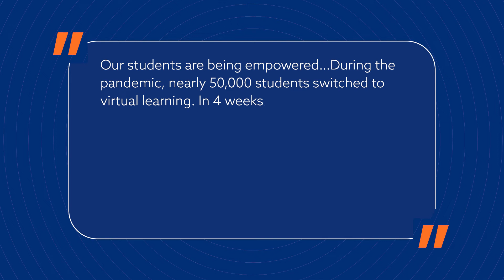Wichita Public School District: An NEC NETWORK CONNECT MS Teams Case Study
Discover how in just 4 weeks at the start of the pandemic, NEC helped the Wichita Public School District to continue to serve its 50,000 students across 4 communities by enabling remote advising and teacher collaboration by the district’s 7,000 teachers and support staffing by moving to NEC’s intelligent call routing solution integrated with Microsoft Teams.